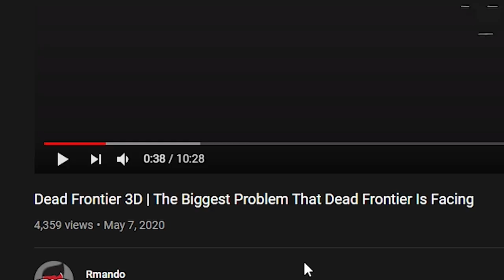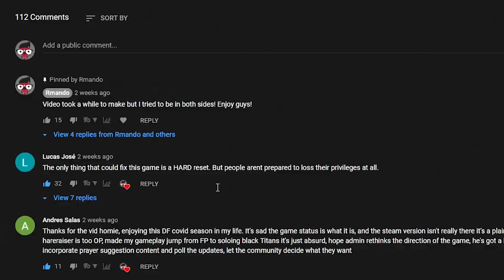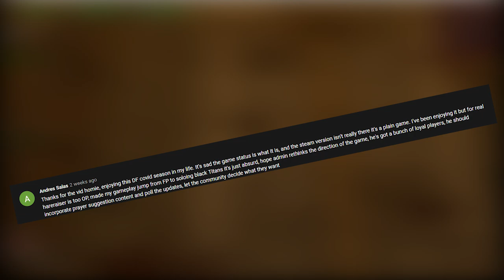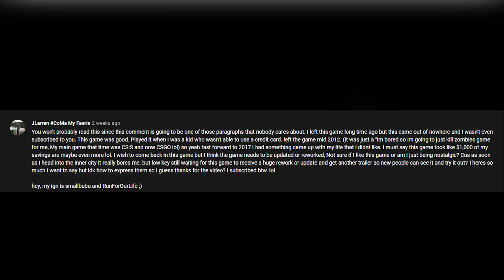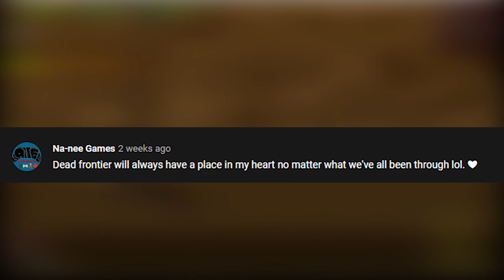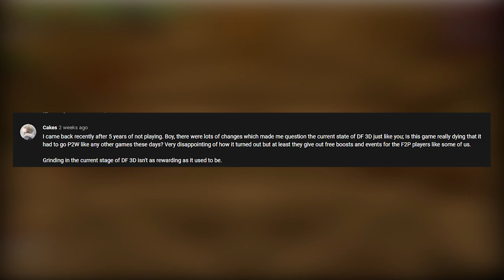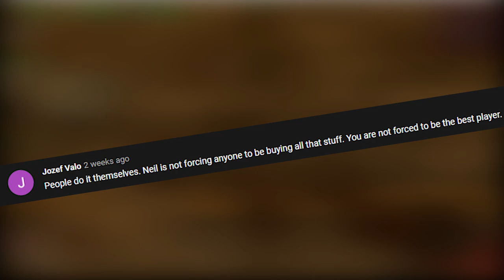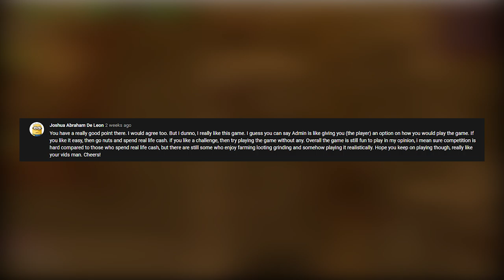Dead Frontier 3D | The Community Voice Their Opinions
Too many good ideas. Let's see if these will ever be implemented in the future!

Computer Specs:
Gtx 1070
2 TB HDD
526 GB SSD
16 GB RAM